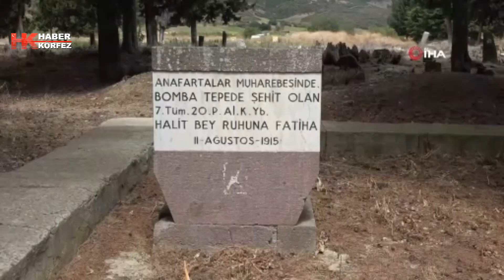Yarbay Halit Bey’in şehit olduğu alan tespit edildi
Çanakkale Savaşları’nın yaşandığı Tarihi Gelibolu Yarımadası’nda 108 yıl önce 50 kilometre yürüyerek, Anafartalar Muhaberesine desteğe giden 20’nci Alay Komutanı Yarbay Halit Bey’in şehit olduğu nokta, Çanakkale Onsekiz Mart Üniversitesi (ÇOMÜ) Atatürk ve Çanakkale Savaşları Araştırma Merkezi (AÇASAM) Müdürü Doç. Dr. Barış Borlat tarafından askeri rapor ve krokilerde yapılan çalışmalar sonrasında ilk defa tespit edildi. Dün ölüm yıldönümü olan Yarbay Halit Bey’in mezarı Büyükanafarta köyünde bulunuyor.